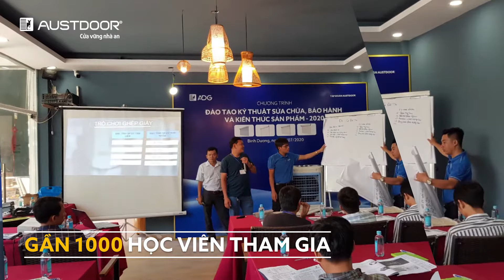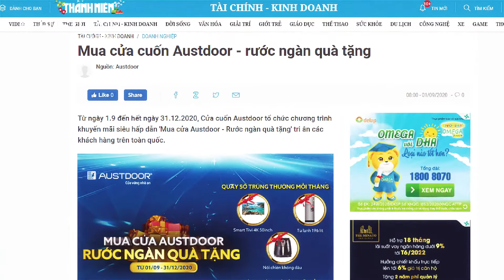ẤN TƯỢNG CỬA CUỐN AUSTDOOR 2020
2020 - một năm đầy biến động, thế nhưng cửa cuốn Austdoor vẫn giữ vững vị thế hàng đầu Việt Nam.

Austdoor - Ông lớn ngành cửa đã làm gì để khẳng định được bản lĩnh và vị thế của mình với nhiều thành công. Hãy cùng nhìn lại hành trình 1 năm đầy ấn tượng của cửa cuốn Austdoor nhé.

Để biết thêm chi tiết :
_ Địa Chỉ: Tòa nhà ADG Tower, 37 Lê Văn Thiêm, P.Nhân Chính, Q.Thanh Xuân, Hà Nội